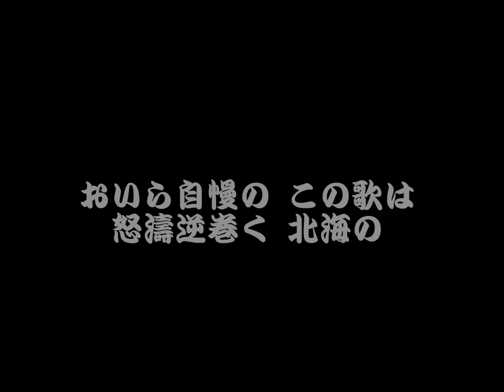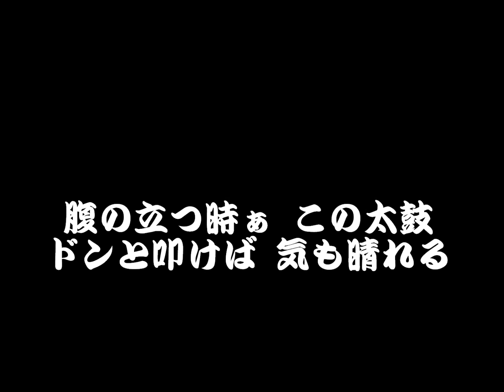三郎太鼓 北島三郎 唄：木村とうせん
この唄は、大好きな唄です。息が続かなかったり、こぶしまわしが、難して大変苦労しました。これからも唄い続けたいです。